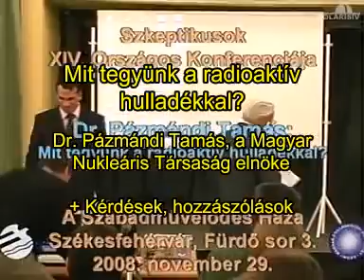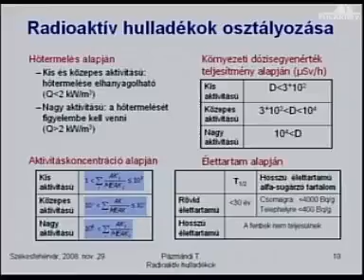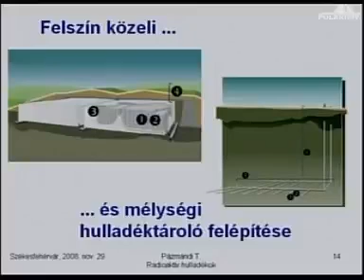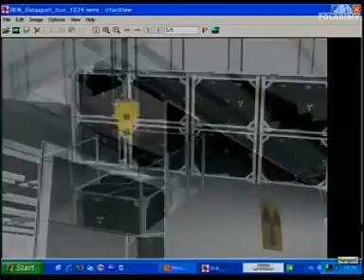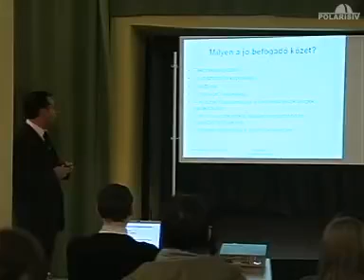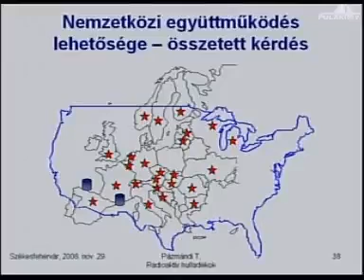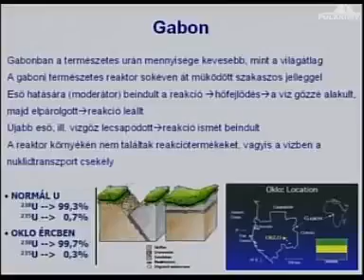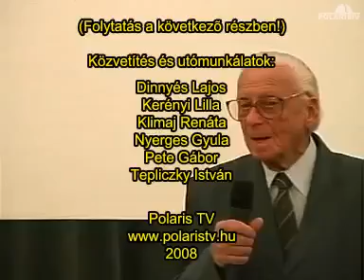20081129f Mit tegyünk a radioaktív hulladékkal + Kérdések, hozzászólások (Pázmándi Tamás)